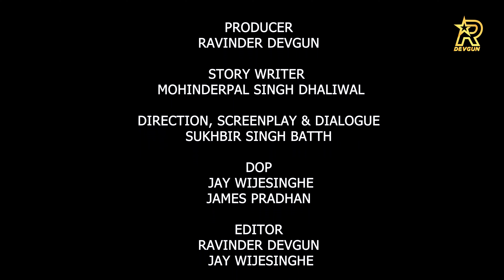Rishteyan Di Mehak ( ਰਿਸ਼ਤਿਆਂ ਦੀ ਮਹਿਕ )। Punjabi Short Film in UK 2023। Full 4K Video UHD। R DEVGUN।